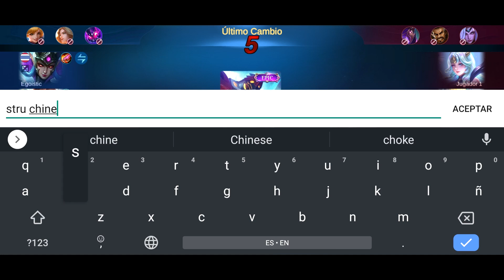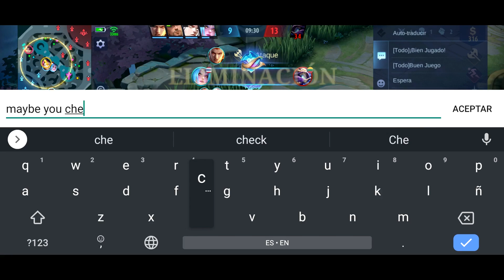COUNTER YU ZHONG🐉 FACIL CON ESTE HEROE 🤔 MOBILE LEGENDS ESPAÑOL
░D░O░N░A░C░I░O░N░E░S░:░